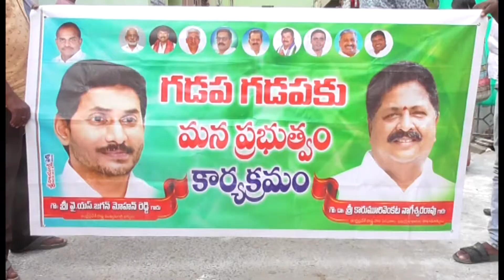19 06 2022 ACN NEWS 02